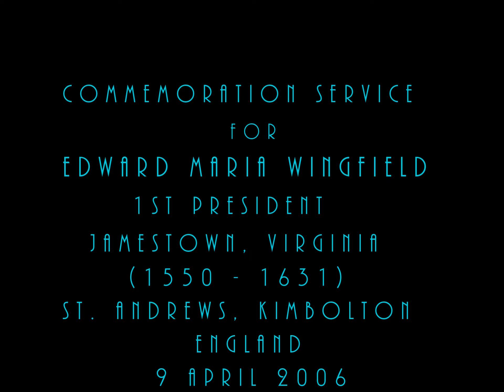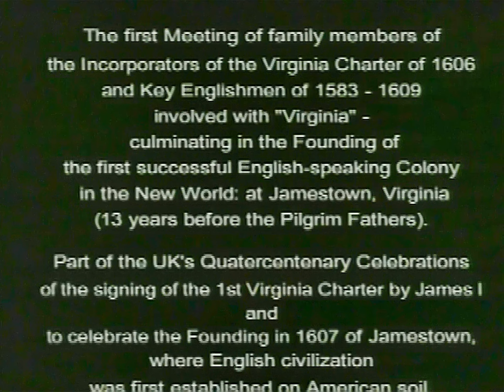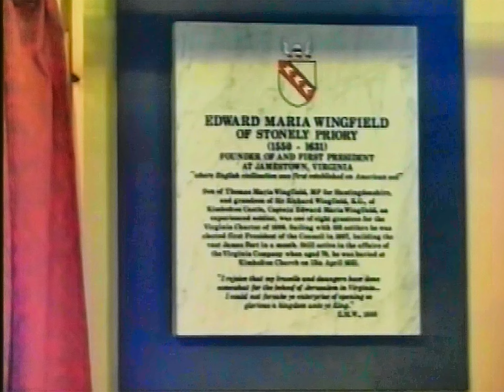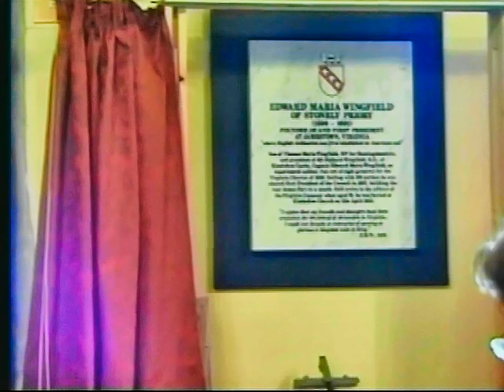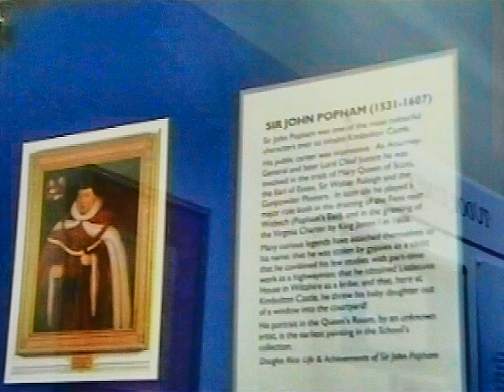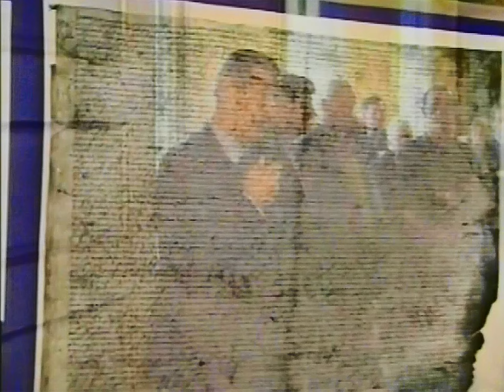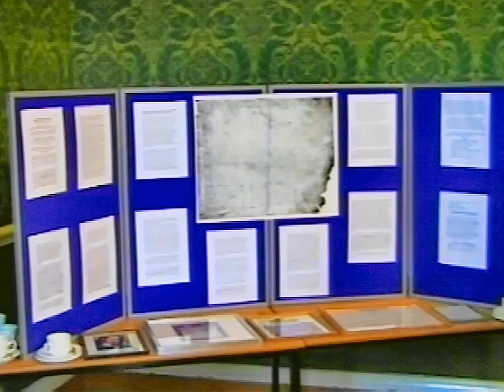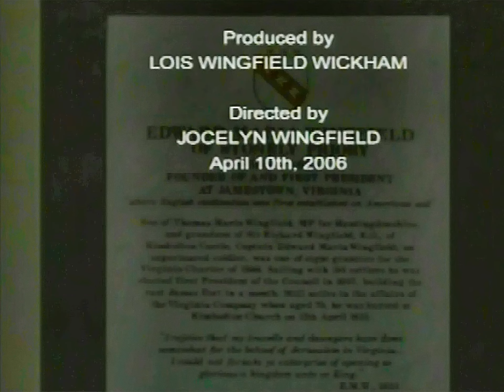Wingfield Family Society - Edward Maria Wingfield Commemoration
Edward Maria Wingfield Commemoration Service at St. Andrews Church, Kimbolton, England 9 April 2006.